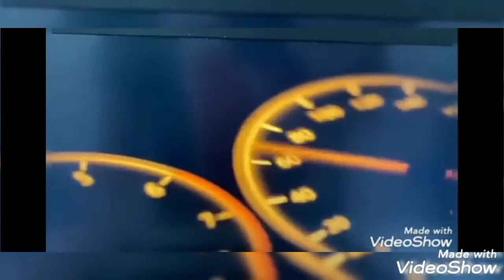Com alta da gasolina motorista da Uber seleciona corrida